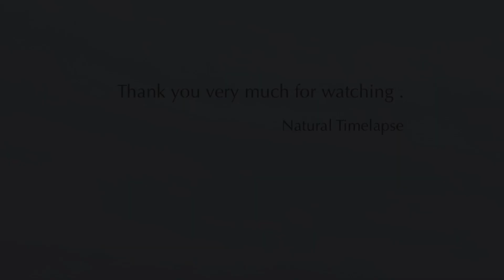♯１ 【タイムラプス】 湖の上に流れる雲 iPhone Timelapse & Music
iphoneを買い換えた機会に、タイムラプス撮影を始めました。
タイムラプスとは、時間（Time）経過（Lapse）という意味で、微速度・低速度撮影と呼ばれる撮影技法のこと。
空のきれいな時に、毎回1時間 iphoneを固定して撮影しています。
iphoneが自動的に約30秒の動画にしてくれます。

自然が好きなので、これからも自然のタイムラプスを撮っていきたいと思っています。
今回は１0月の空。

Natural Timelapse

撮影機種：iphone13

撮影地：静岡県 浜名湖